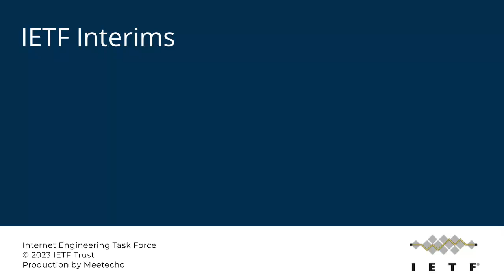IETF-RSWG-20230929-1300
RSWG interim meeting session
2023/09/29 1300